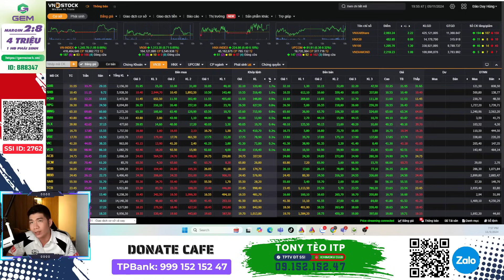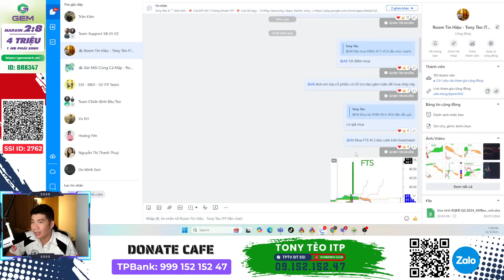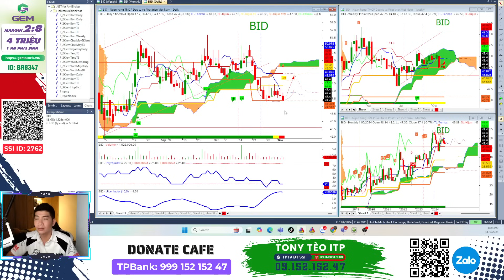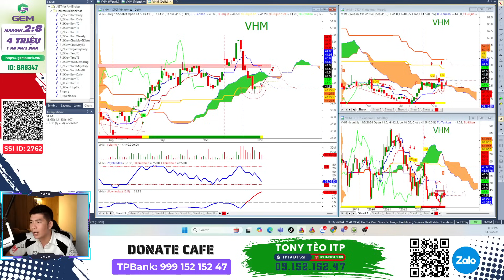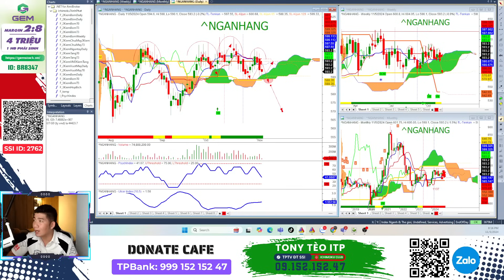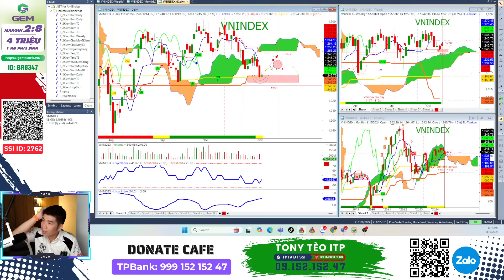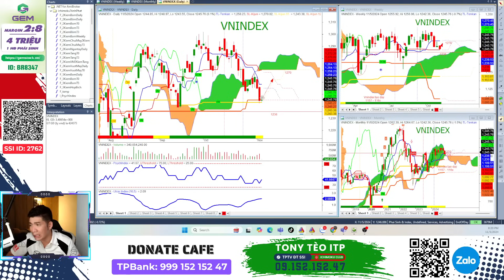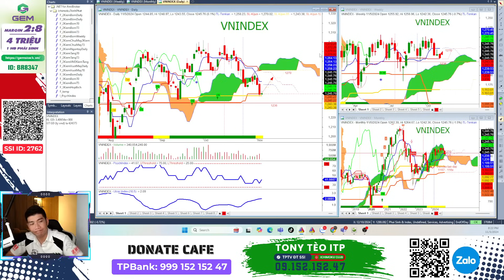VNIndex có hồi mạnh chiều mai? Nhận định thị trường chứng khoán hằng ngày| VNIndex: Ai lì đòn hơn?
Nhận định thị trường chứng khoán. Chương trình nhận định chứng khoán kịch bản khả năng trong dài hạn, trung hạn cũng như ngắn hạn dành đến anh chị hàng ngày. Trong video này Tony Tèo sẽ đồng hành cùng anh chị nhận định diễn biến của thị trường chứng khoán hôm nay thế nào, khả năng trong ngắn, trung và dài hạn trong thời gian tới ra sao?

👉 Tham gia room zalo hỗ trợ: ( Ghim dưới bình luận hoặc quét mã QR trong video)
👉 Mời cafe ủng hộ qua stk : TPBank 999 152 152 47 -  Vo Anh Tuan